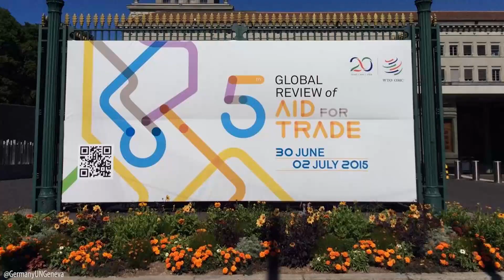What to expect from the 5th Global Review of Aid for Trade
On Tuesday, world leaders will gather in Geneva for the fifth Global Review of Aid for Trade. Find out what experts and officials say are the greatest challenges in aid for trade and what they predict will unfold this week.